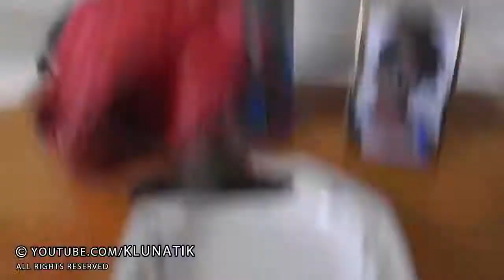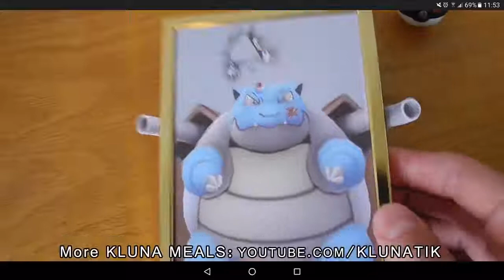FORTNITE SHARK ATTACK KLUNATIK ASMR eating sounds no talk ataque de tiburón, サメの攻撃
➜ Hi, I'm Kluna and together with my venus flytrap we eat funny meals like: mermaids, cement and much more!

Eating cotton wool, make up remover, plastic, cotton swab, lotion,
sponge, sponges, paper, shower gel, foam, soap, needles, cactus, flowers,
glue.
weird / strange / crazy eating habits / addiction
Comer algodón, desmaquillador, plástico, algodón, loción,
esponja, esponjas, papel, gel de ducha, espuma, jabón, agujas, cactus, flores,
pegamento. ADVERTENCIA: Comer no es real, ¡NO intente esto en casa!
hábitos alimenticios extraños / extraños / locos / adicción
Ces vidéos contiennent des sons ASMR comme: boire, avaler, manger, mâcher mais pas parler.
Manger de la ouate, du démaquillant, du plastique, du coton-tige, de la lotion,
éponge, éponges, papier, gel douche, mousse, savon, aiguilles, cactus, fleurs,
la colle. ATTENTION: Manger n'est pas réel, NE PAS essayer à la maison!
bizarre / étrange / folle habitudes alimentaires / dépendance
Употребление ваты, макияжа, пластика, ватного тампона, лосьона,
губка, губки, бумага, гель для душа, пена, мыло, игла, кактус, цветы,
клей. ПРЕДУПРЕЖДЕНИЕ: Ешьте НЕ РЕАЛЬНО, НЕ ПРОЧИТАЙТЕ это дома!
странные / странные / сумасшедшие привычки питания / зависимость
Diese Videos enthalten ASMR-Sounds wie: trinken, schlucken, essen, kauen, aber nicht reden.
Watte essen, Make-up-Entferner, Kunststoff, Wattestäbchen, Lotion,
Schwamm, Schwämme, Papier, Duschgel, Schaum, Seife, Nadeln, Kaktus, Blumen,
kleben. WARNUNG: Essen ist nicht real, versuchen Sie das nicht zu Hause!
komisch / seltsam / verrückt Essgewohnheiten / Sucht
これらのビデオには、飲酒、嚥下、食べる、噛む、話すなどのASMRの音が含まれています。
コットンウールを食べて、リムーバー、プラスチック、綿棒、ローション、
スポンジ、スポンジ、紙、シャワージェル、泡、石鹸、針、サボテン、花、
接着剤。警告：食べ物は本物ではありません。自宅でこれを試してはいけません！
奇妙な/奇妙な/クレイジー食生活/中毒
تحتوي مقاطع الفيديو هذه على أصوات ASMR مثل: الشرب ، والبلع ، والأكل ، والمضغ ، ولكن دون التحدث.
أكل القطن والصوف ، مزيل الماكياج ، البلاستيك ، مسحة القطن ، غسول ،
الاسفنج ، الإسفنج ، الورق ، هلام الاستحمام ، الرغوة ، الصابون ، الإبر ، الصبار ، الزهور ،
صمغ. تحذير: الأكل ليس حقيقيا ، لا تحاول هذا في المنزل!